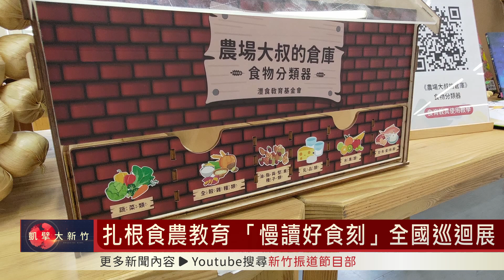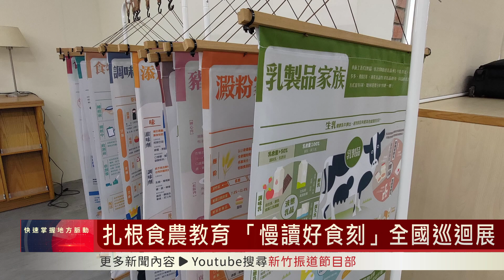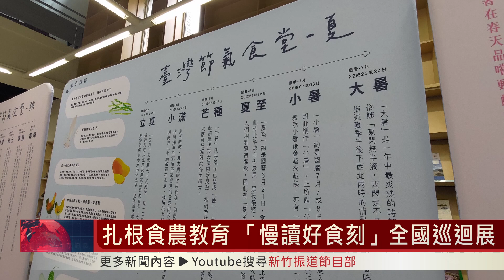扎根食農教育 「慢讀好食刻」全國巡迴展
從即日起到11/15，國立公共資訊圖書館以「食農素養」為概念，推出「慢讀好食刻」全國巡迴展，首站來到新竹縣文化局圖書館，並規劃有書展、食農體驗、繪本說故事、DIY、及市集…等活動，要讓大小朋友在「做中學、學中做」中，理解食農教育的知識與理念。